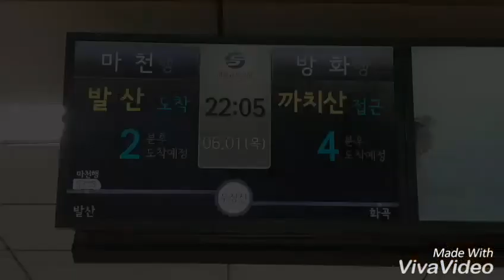새로 만든 컨텐츠 '한철소' (2017년 6월 편)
한철소 목차
1. 1~8호선 서울교통공사로 합병
2. 해무-430x 오송기지~신창원 시운전
ps. 일부사진 출처 : 네이버